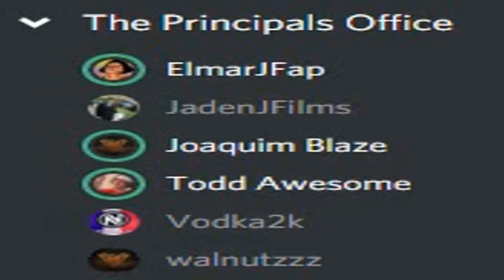Random Rage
Random Discord Moments. Coming Soon...
Story right here, I got angry cause Joaquim and Walnutzz here won a knife I was trying to win, of course, I got angry. XD